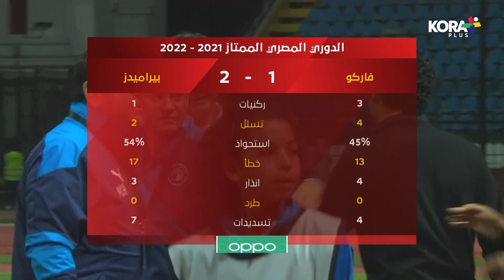الشوط الثاني مباراة فاركو 1-2 بيراميدز | الجولة الثانية | الدوري المصري الممتاز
بث مباشر لماتشات الدوري
أخبار حصرية
برامج مختلفة ومميزة